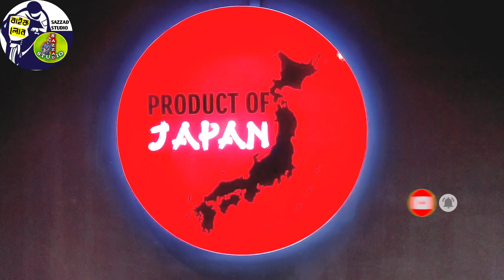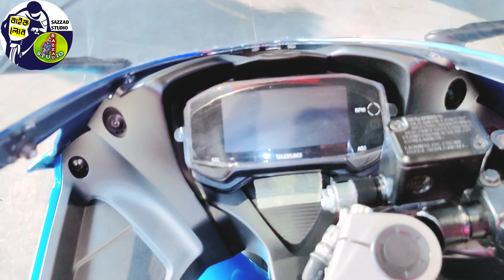Suzuki Gsx কিস্তি হিসাব বিস্তারিত । City bank bike loan. সিটি ব্যাংক বাইক লোন।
সিটি ব্যাংকের বাইকলোন ও বাইক রিভিও পেতে আমাদের চ্যানেলটি সা্বস্ক্রাইব করুন। বাইকের দাম বা ব্যাংক পলিসি পরিবর্তন হতে পারে। তাই আপনাকে সবসময় আপডেট তথ্যের ভিত্তিতে কাজ করতে হবে।

আমি চেষ্টা করি সঠিক ও পূর্ণ হিসাব দেওয়ার। তবু যদি কোন ভুল হয়ে যায় তার জন্য আমি দু:খ প্রকাশ করছি।  ব্যাংক কখনো পলিসি পরিবর্তন করলে আমার দেখানো হিসাব যথাযথ নাও হতে পারে। শেয়ার করুন, কমেন্ট করুন।

যারা কমেন্টে নাম, ঠিকানা, পেশা, মোবাইল নম্বর দিবেন আমি সকলের সাথেই যোগাযোগ করার চেষ্টা করবো ইনশাআল্লাহ।

নিচের লিংকগুলো ক্লিক করে ভিডিওগুলো দেখে নিন।
City bank bike loan সঠিক তথ্য । চাকুরীজীবিরা যেভাবে বাইক লোন পাবেন।How to get bike loan. কি কি ডকুমেন্ট লাগবে?

City Bank Bike Loan. ব্যবসায়ীরা যেভাবে পাবেন বাইক লোন। সিটি ব্যাংক বাইক লোন।কি কি ডকুমেন্ট লাগবে?

সিটি ব্যাংক বাইক লোন সম্পর্কে সকল ভিডিও...